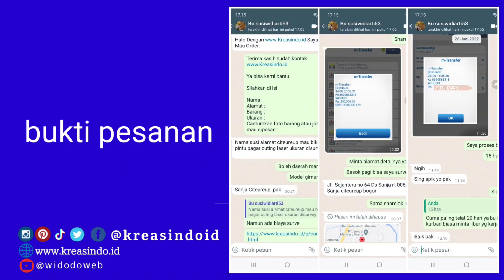Proyek Pintu Pagar Dorong Tikung Plat Cutting Laser pesanan Bu Susi di Citeureup Bogor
Proyek Pintu Pagar Dorong Tikung Plat Cutting Laser pesanan Bu Susi di Citeureup Bogor - Ingin leluasa pintu yang bisa dorong dan tidak sempit bisa menggunakan model pintu pagar dorong tikung.

Seperti Bu Susi di Citeureup yang telah mempercayakan kepada kreasindo untuk mengganti pintu lama menggunakan pintu pagar dorong tikung

Alamatnya adalah Jl.  Sejahtera no 64 Ds Sanja rt 006/004 Sanja citeureup bogor.

Tunggu apalagi buruan pesan kepada Kreasindo ID untuk membuat pintu pagar dorong tikung dengan model plat cutting laser kombinasi minimalis. Kreasindo sudah berpengalaman dalam pembuatan pintu pagar besi plat cutting laser berkualitas.

Berikut ini hasil pembuatan pintu pagar dorong tikung dengan kualitas terbaik. Dan sudah terpasang dengan baik dan Bu Susi puas dengan hasilnya.

Bukti permintaan pesanan, pembayaran uang surve  dan pembayaran uang muka yang dilakukan oleh Bu Susi dan kami telah menyelesaikan dengan baik.